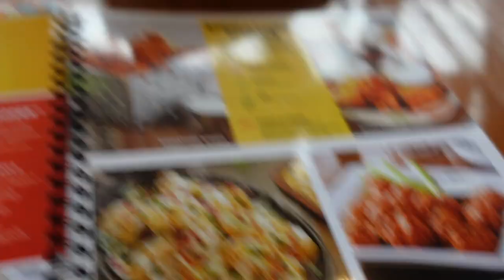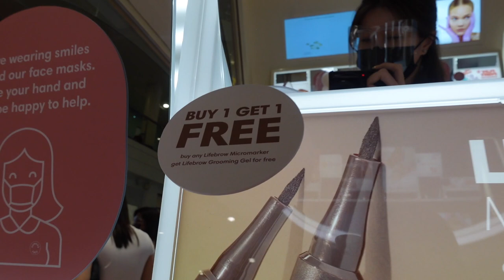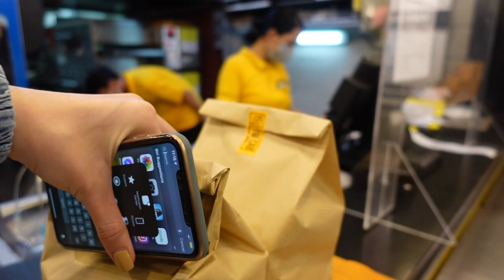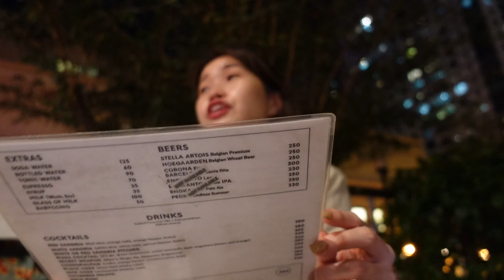Francis Libiran Wedding Gowns + Dre's Birthday Celeb (totoo na to 🤪) 🎉 | Diane Diaz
Wedding preparations for dichi's wedding is still on going.. so last feb we visited Francis Libiran's boutique in Greenbelt to check bridal gowns and you're gonna see it in this vlog! ✌🏻 Also, march 4 is andre's (nigel's brother) real birthday and see how we celebrated it!! 🥳👌🏻

🎶Naomi - Tokyo Koen (feat. AmtWorld)

FAQs:
Age - 25